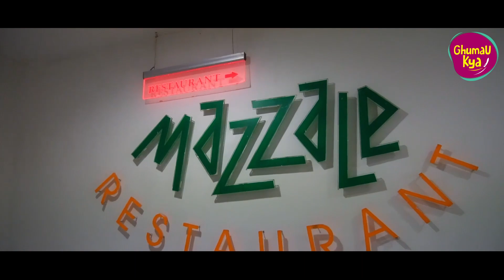Beautiful resort in Saputara Hill Station | Shilpi Hill Resort | Weekend Getaway Near Mumbai, Surat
Beautiful resort in Saputara Hill Station - Shilpi Hill Resort | Saputara is a Weekend Getaway Near Mumbai, Surat & Ahmedabad.

A beautifulresort in Saputara Shilpi Hill Resort One of the best-recommended resort while traveling to Saputara.
Book your stay with Shilpi for a comfortable and pleasant experience of your trip.
This is why they are best!
Courteous Staff
 Modern Amenities
 Standard Accommodation
Facilities for Reunions, Seminars, Corporate Retreats & Conventions
Great Hospitality